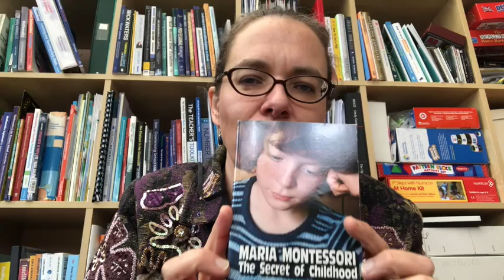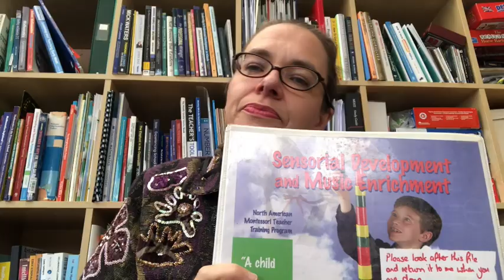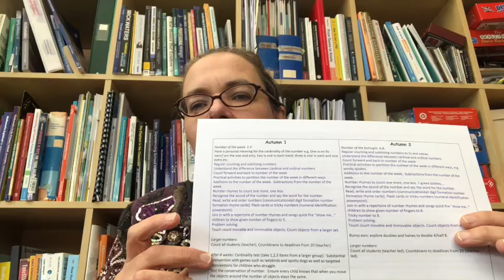Age 4 Video 1: Introduction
An introduction to teaching maths to 4-year-olds (Reception Class/Pre-K)

- A list of all the currently available expert maths teaching videos (with direct links) is provided
- A list of the free worksheets and information on where to download them can be found
- Discussion about these videos and primary maths teaching in general takes place in this Facebook Group
- RebeccaTheMathsLady livestreams and takes question every Sunday at 9am BST on this YouTube channel.
- Please share this channel and videos from it with friends, colleagues, parents and social media groups who you think will benefit from knowing about them.